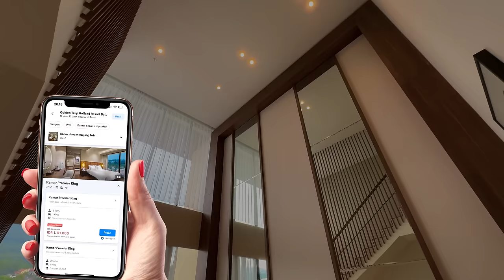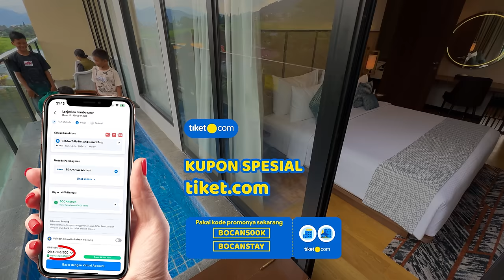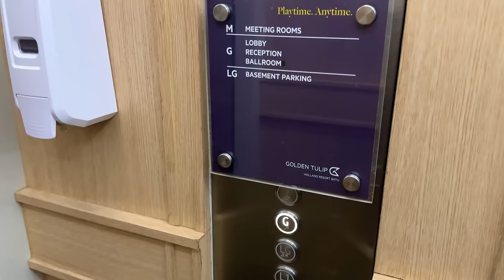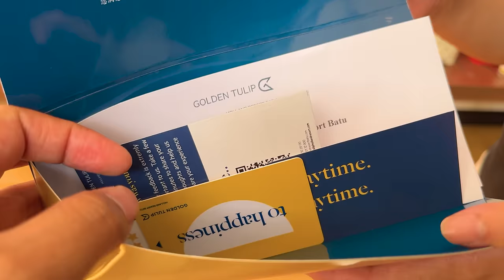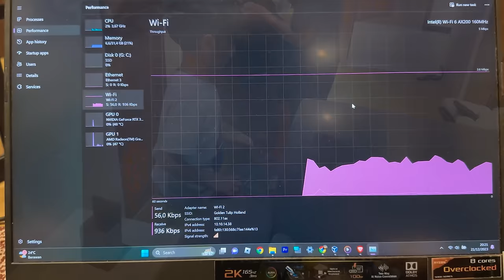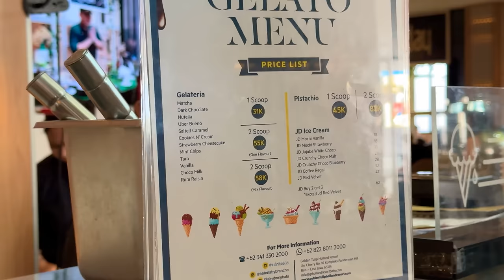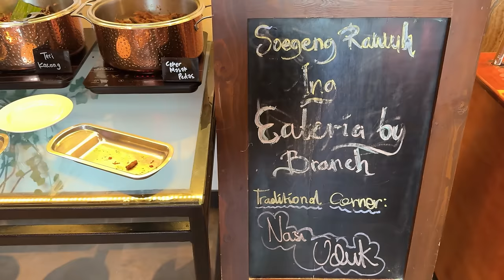MASIH JADI HOTEL TERINDAH DI BATU MALANG.. | Golden Tulip Holland | Hotel bagus di Batu Malang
Buat Boboers yang BM banget mau nginep tapi maunya harga TERMURAH. Untung ada @tiketcom yang kasih kode promo ‘BOCAN500K’ ‘BOCANSTAY’ untuk hotel domestik dan ‘BOCANSTAY500K’ untuk hotel internasional di tiket.com loh‼️ Boboers yang belum pake kuponnya, ayoo buruan pesen dan redeem buat dapet diskon s/d 600Ribu‼️

1. Periode Promo : Hingga 31 Desember 2024
2. Periode Menginap : Kapanpun
3. Penggunaan voucher hanya berlaku pembelian melalui aplikasi tiket.com (iOS dan Android)
4. Diskon hingga Rp500.000 dengan minimum transaksi Rp500.000 untuk Hotel Pilihan di Indonesia, sesuai dengan kebijakan masing-masing hotel. 600.000 untuk Hotel Pilihan Di Luar Negeri dengan minimal transaksi 1,2 juta.
5. Promo berlaku untuk semua metode pembayaran.
6. Tipe Penggunaan : Satu kali pakai

NgeBatu lagi bareng Bocan… kali ini Bocan mau ngasih rekomendasi hotel seru ramah anak yang ada di Batu!  Sarapannya enak, ini kayanya jadi hotel terbaik di Batu deh! Penasaran apa aja hotelnya? Nonton langsung videonya yuk! 🤗

Wujudkan BM staycation kamu di tiket.com, Beneran Murah, Beneran Mudah